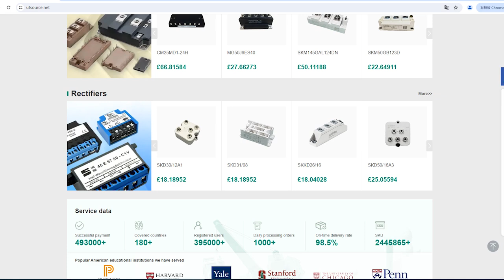PSS30S92F6-AG electronic component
Manufacturer Part Number:PSS30S92F6-AG
Brand:Mitsubishi
DateCode:14+
Package / Case:MODULE
Category:Discrete Semiconductor
Voltage - Isolation:1500Vrms
Voltage:600V
Type:IGBT
Series:-
Current:30A
Configuration:3 Phase